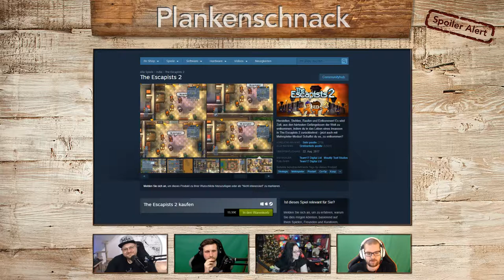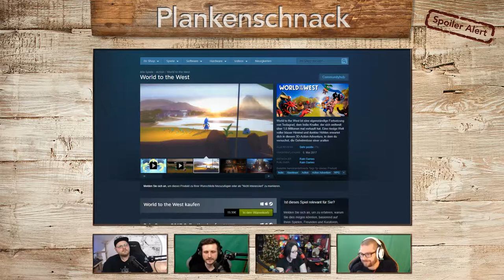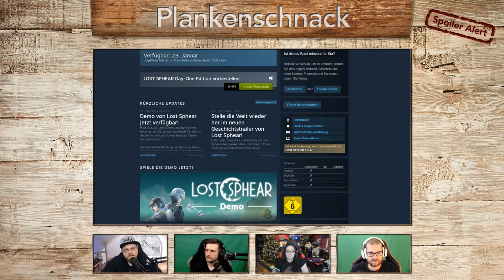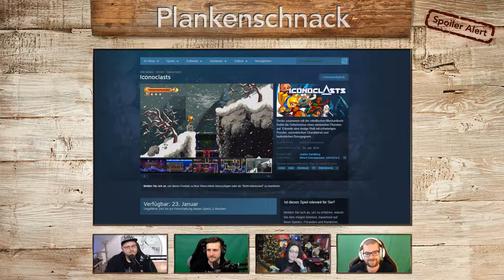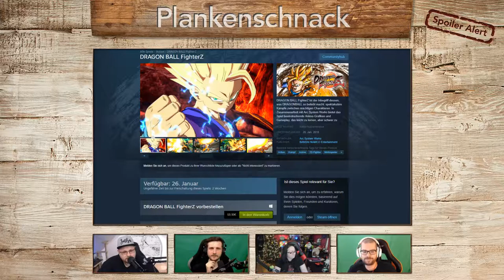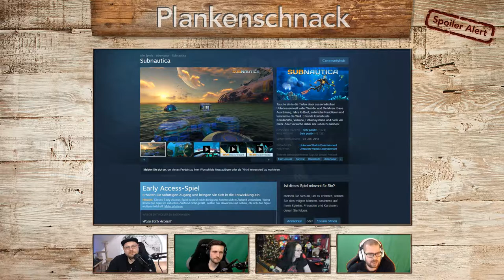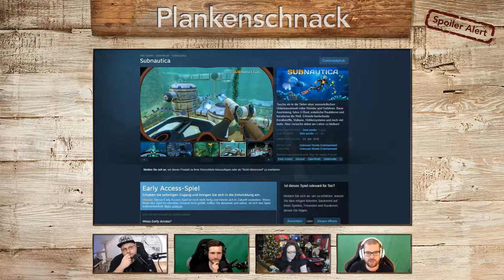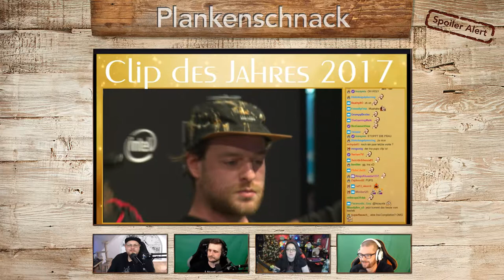#58 Plankenschnack - Spoiler Alert mit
#58 Plankenschnack - Spoiler Alert mit @slethzockt @salista_zockt @slabsticker und @hc_diZee